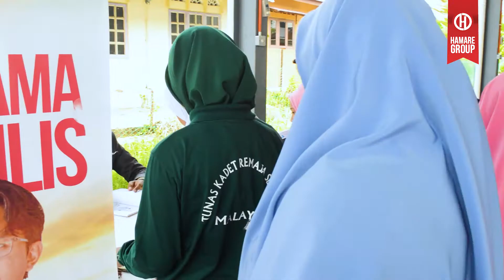Ancaman Remaja Akhir Zaman (ARAZ) 2022 Sekolah Sk Bukit Baru